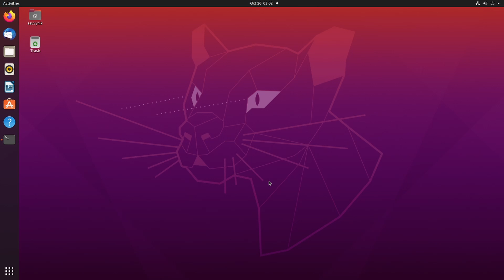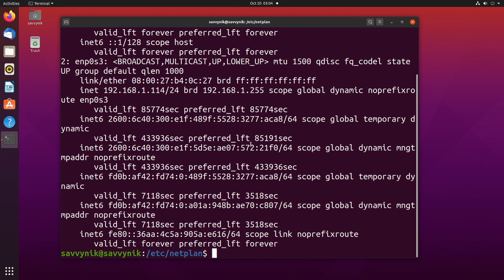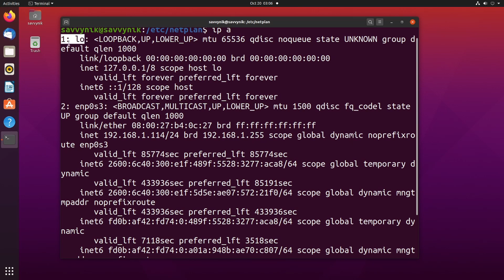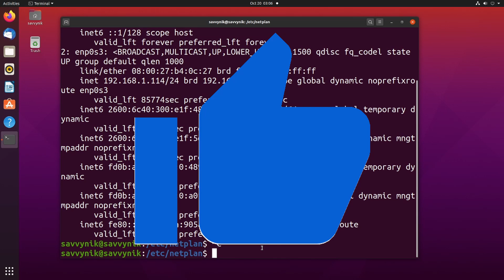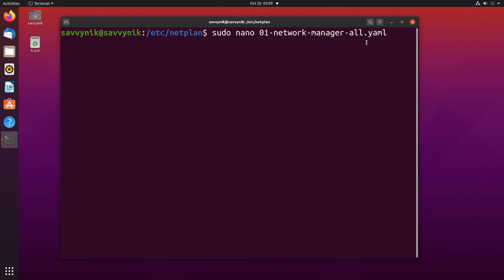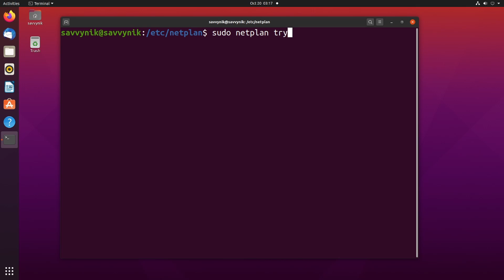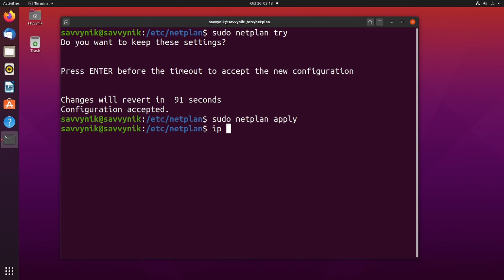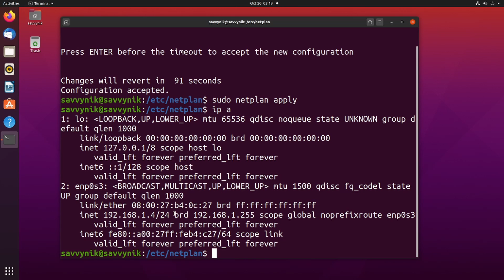How to a Setup Static IP Address in Linux using Netplan - Beginners Guide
How to Setup a Static IP Address, Networking Terms, and using a Terminal with NetPlan to set your Static IP Address in Linux. We'll discuss How to Setup a Static IP Address in Linux (ubuntu) using Netplan. As well as, mention some of the terms you need to know around networking to successfully reserve a Static IP Address on your local network. This can be used with any other Linux Distro that uses Netplan and doesn't have to be only used on Ubuntu 20.04 LTS.

By default Ubuntu and most Linux distributions will assign an IP Address dynamically using a DHCP Server.

To set a static ip address through terminal we’re going to use Netplan which is a utility that allows us to configure networking settings on linux. Netplan uses the YAML convention by allowing us to configure a network with a simple YAML file.  All that YAML stands for is Yet Another Markup Language.  It’s a serialization language that is most often used for configuration files.

Useful Links/Commands
Setup in the Video for Reference:
network:
  version: 2
  renderer: networkd *the renderer property tells netplan which network manager will manage devices connected to the linux box
  ethernets:
 enp0s3:
  dhcp4: no
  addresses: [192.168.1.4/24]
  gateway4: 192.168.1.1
   this tells us how to communicate to devices on different subnets
  nameservers:
    addresses: [8.8.8.8,8.8.4.4]